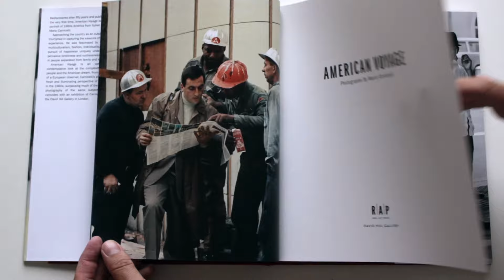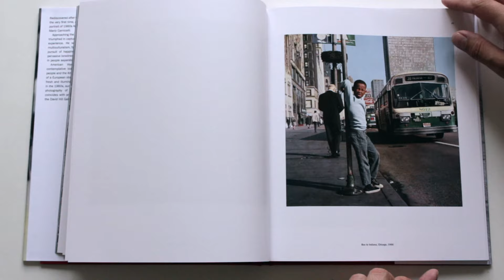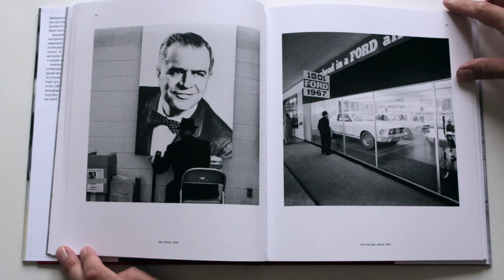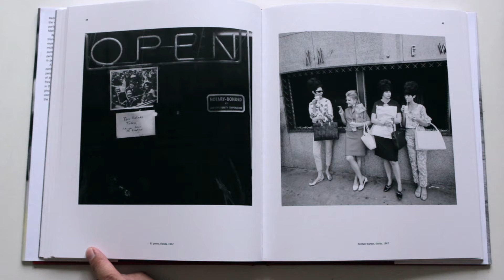Mario Carnicelli American Voyage USA Street photography HD 1080p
The prize was a scholarship to photograph America. Carnicelli was fascinated by the almost reckless freedom offered by America, with its mix of cultures and traditions, its fashion and individuality; while at the same time he was aware of a pervading loneliness and rootlessness in people separated from family and clan."